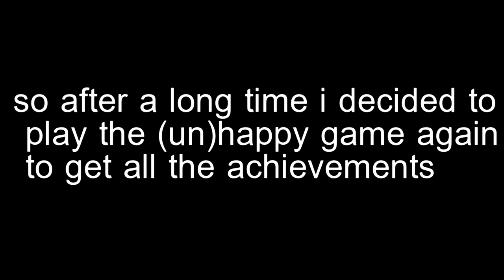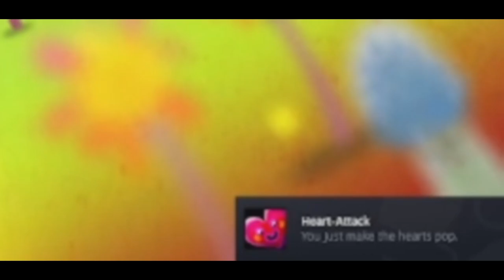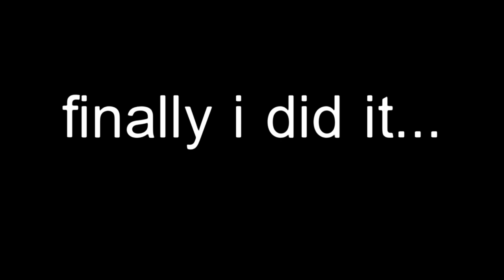100%ing happy game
what??? this game is liar!! this game didnt make me smile at all!!!